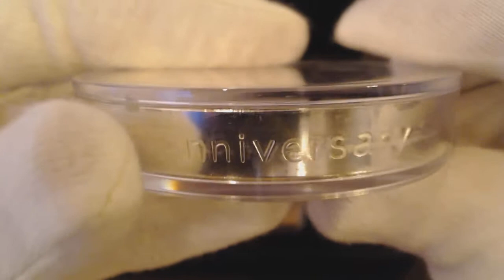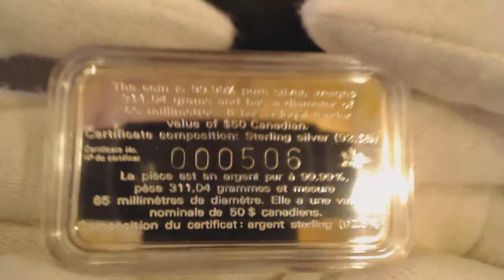1998 Canadian 10 oz Silver $50 Maple Leaf (10th Anniversary) with sterling silver CoA